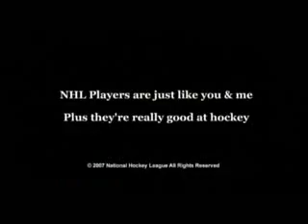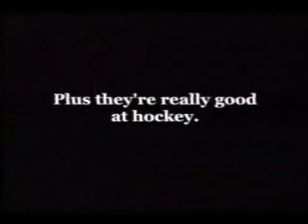NHL Commericals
some are funny